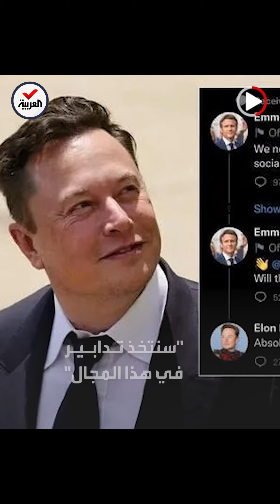في تغريدة.. ماكرون يسأل ماسك عن حماية تويتر للأطفال من المحتوى العنيف والإباحي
بعد إطلاقه مختبرًا يمنع تعرّضهم للمواد الإباحية والعنف.. الرئيس الفرنسي إيمانويل_ماكرون يسأل إيلون_ماسك في تغريدة عن سياسات تويتر لـ"حماية الأطفال".. والأخير يرد

ـــــــــــــــــــــــــــــــــــــــــــــــــــــــــــــــــــــــــــــــــــــــــــــــــــــــــــــــــــــــــــــــــــــ
تيلغرام
سناب شات alarabiya
تفاعلكم
صباح العربية
بانوراما
العربية الليلة
Live Alarabiya
Alarabiya Live